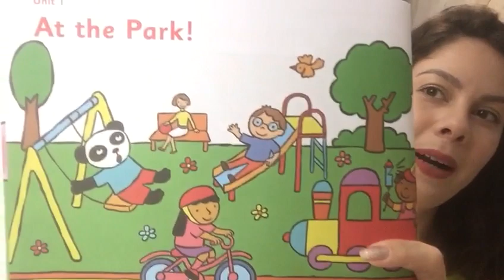Vídeo aula 01 continuação Inglês Bilíngue - Educação Infantil - Teacher Paula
Estudo sobre At the park, aprendendo o nome dos objetos contidos na cena.